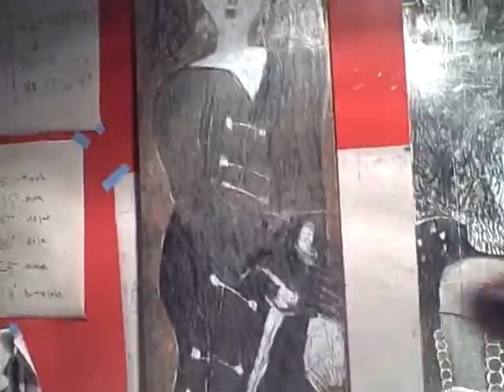Serge Miquel - The Wolf, The Servant and The Knight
It's amazing how the work changes constantly , since I get started with one piece.